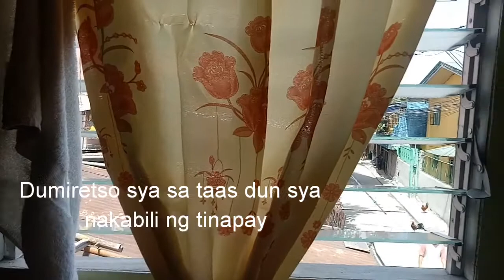Stay at home pls! Ang Saloobin ng isang nanay(nag drama lang)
Hello guys!!!

       Ingat po tayo lagi dito sa amin dami paring pasaway di sumusunod dami paring lumalabas dito sa lugar namin kaya nakakabahala na!